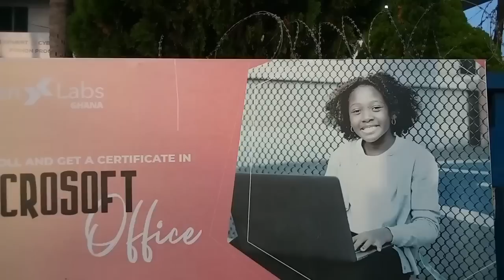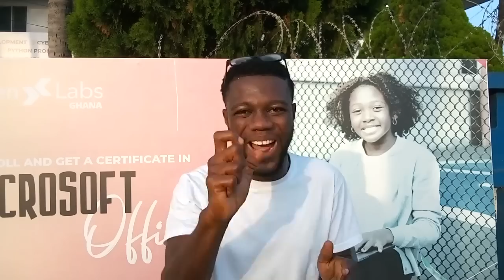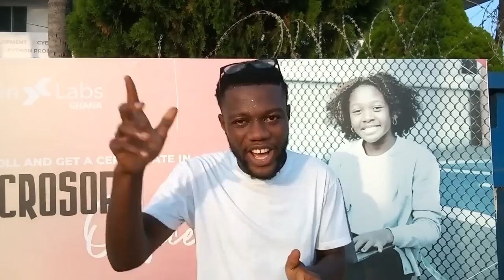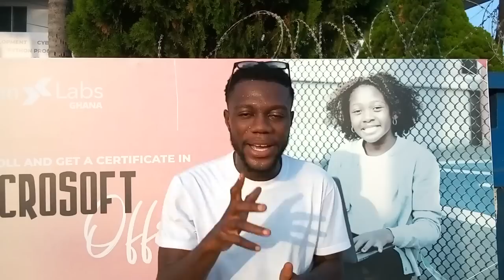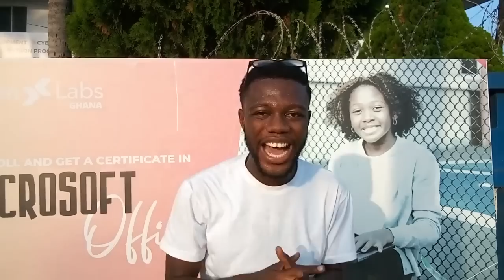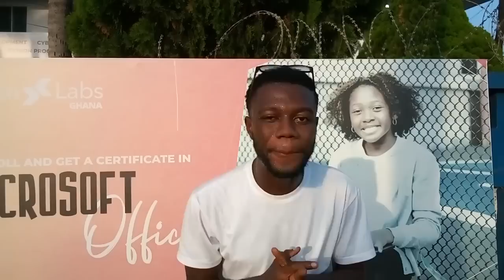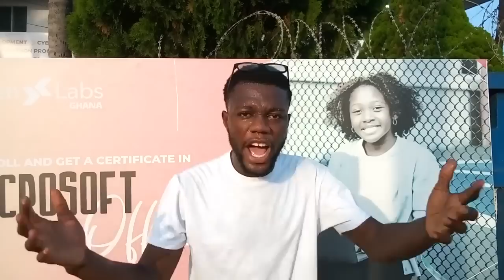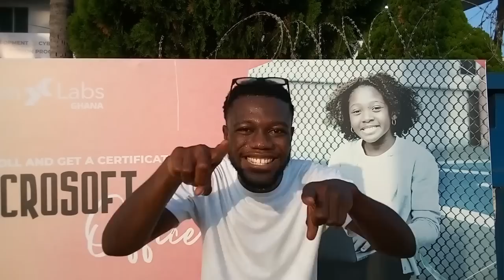BREAKING:ATTUQUAYE AGREES TO SIGN IF..SALIFU IBRAHIM TELL..EI SAA.. HEARTS $20,689 TRANSFER BOOST..